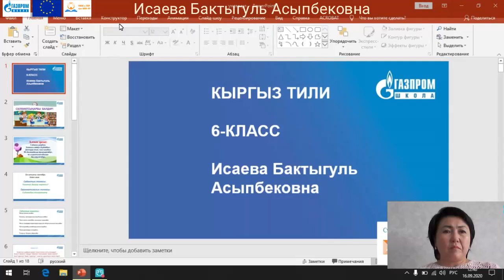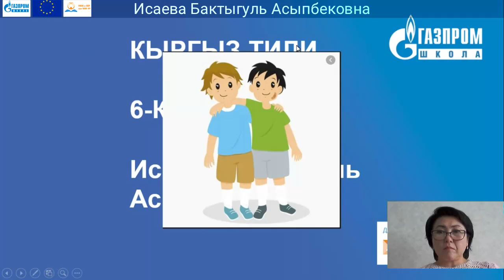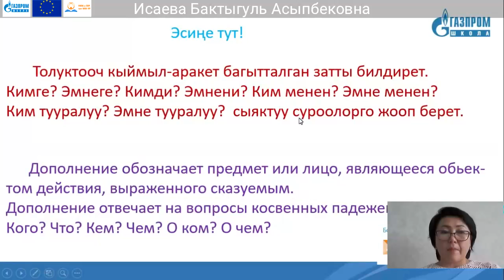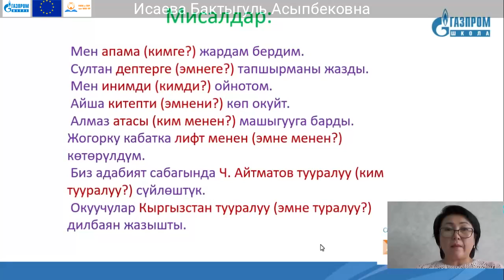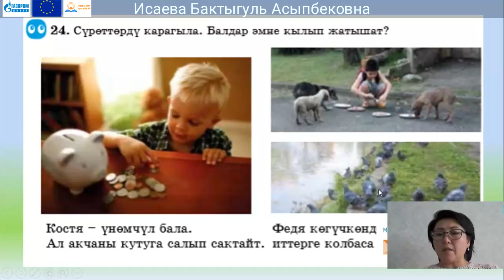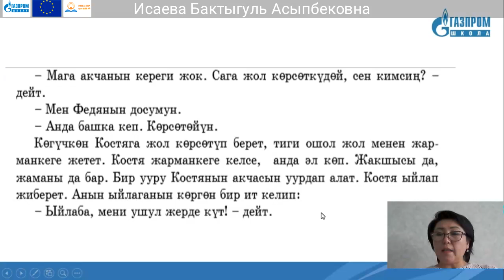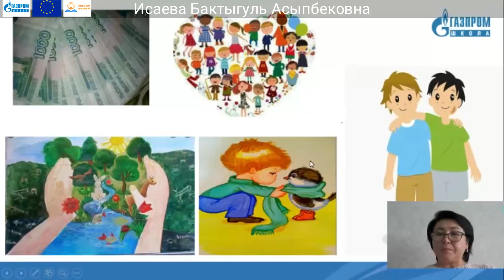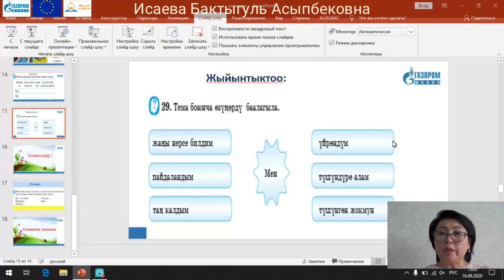6 классы Кыргыз тили Исаева Бактыгуль Асыпбековна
Тема: Үнөмчүл болуш керекпи